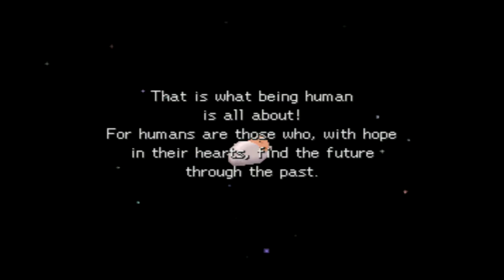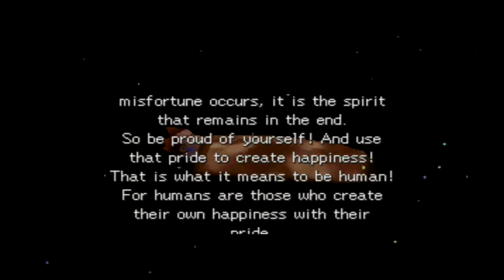Let's Play Legend of Legaia #42 - Uru Mais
In this episode, we go to Uru Mais to learn about our heroes past and why they were chosen to become raseru bearers.